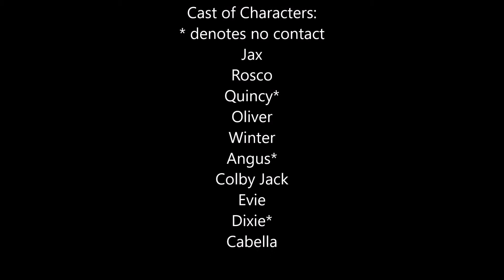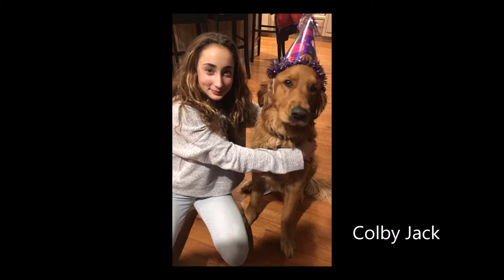Little Sapling Gang 2017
Celebrating a litters 2nd birthday